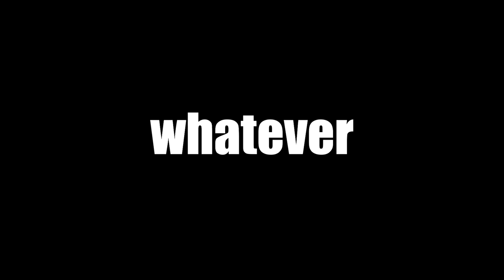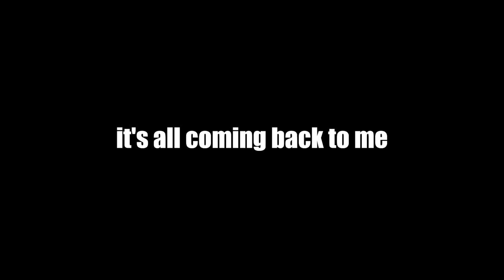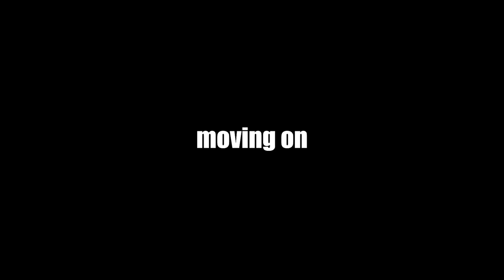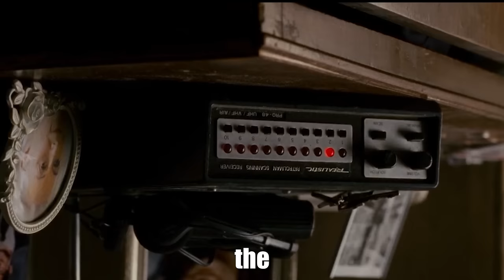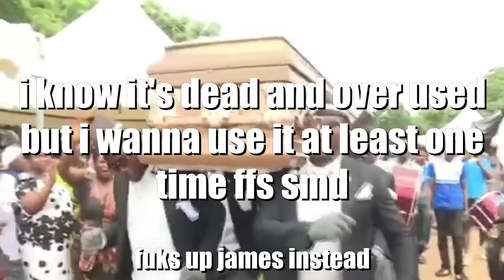Spider-man 3 explained by an idiot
Already saw it but forgot some of and too lazy to watch it all again?